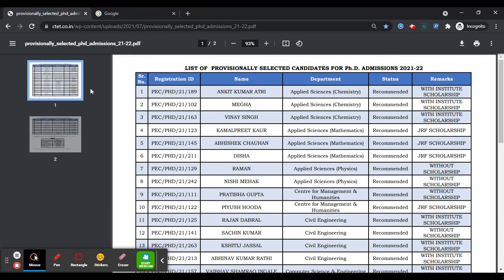Punjab Engineering College 2021 Result (Declared) - Steps to Check Punjab Engineering College Result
Punjab Engineering College 2021 Result has been Declared on 9th July 2021 for Ph.D. Courses. Firstly, PEC Chandigarh 2021 Admission is going to be on the basis of JEE Main and GATE for UG and PG programs in a row. The PEC University of Technology previously called Punjab Engineering College (PEC).